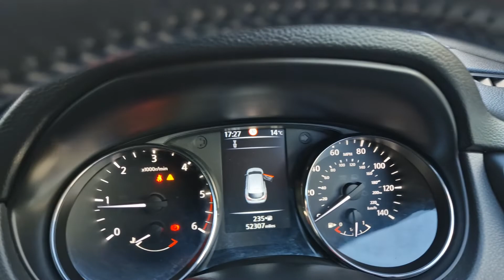Nissan Qashqai - CV17XJO